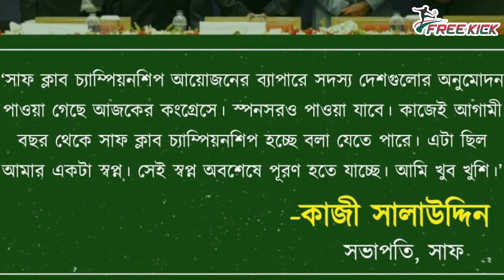আগামী বছরই মাঠে গড়াবে সাফ ক্লাব চ্যাম্পিয়নশিপ | SAFF Club Championship